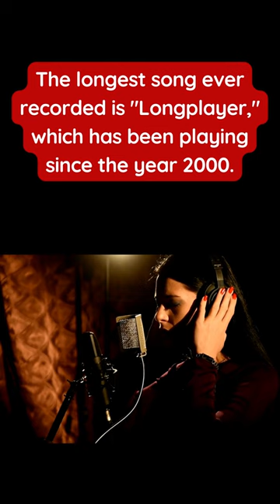Longplayer A Millennia of Music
Explore the fascinating story behind "Longplayer," the song that has been playing for over two decades and is set to continue for centuries. Discover the incredible innovation and technology behind this musical marvel.

FREE MUSIC NO COPYRIGHT for your VLOG, background music, listening pleasure and relaxing playlist.

Get FREE MUSIC NO COPYRIGHT here.